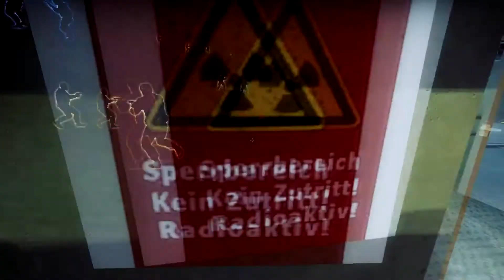CS GO ACE#3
ACE #3

SONG RFROM: TRAP CITY